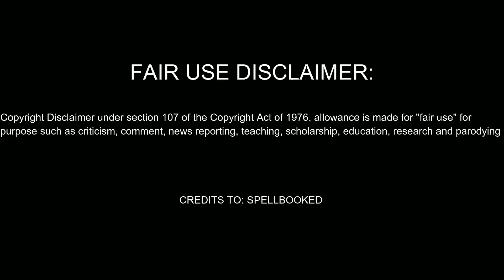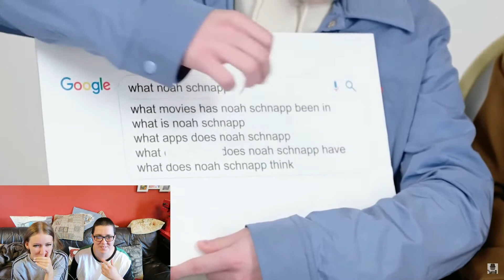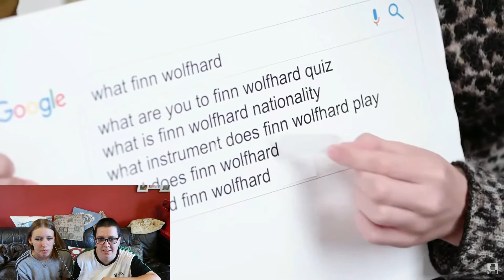STRANGER THINGS MEMES | REACTION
Welcome to the official Emily Winson's Youtube channel, on the channel you'll find a variety of me reacting to Music Videos, Tiktok, Youtube, so much more! :) Leave video ideas in the comments section below.

📺  Playing the video for the entire duration (As it helps grow my channel)
💬  Leaving a comment (I will always answer)